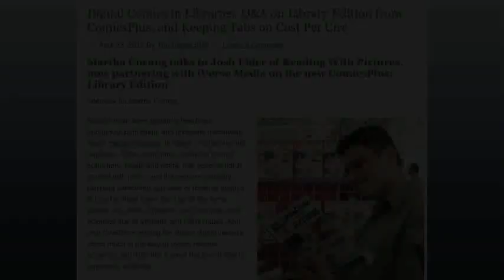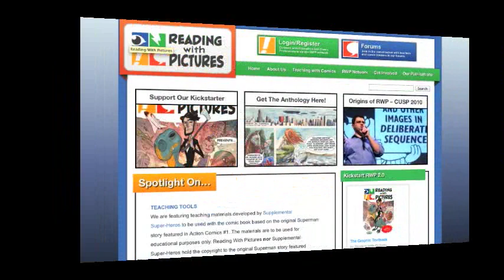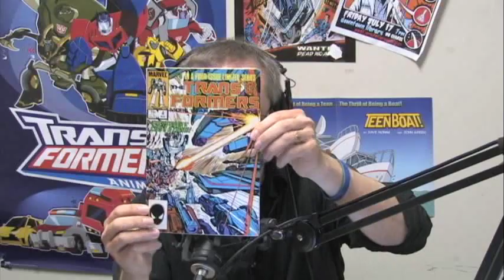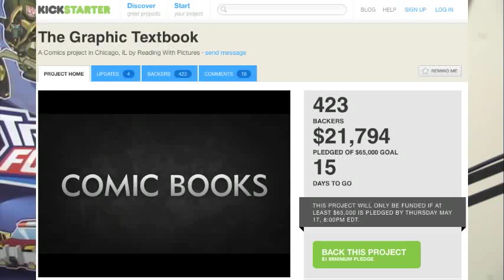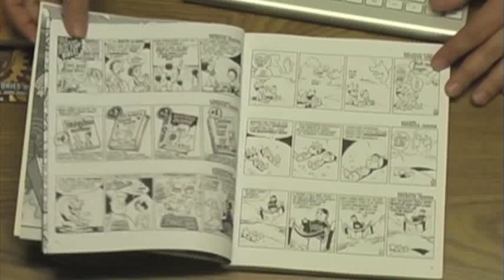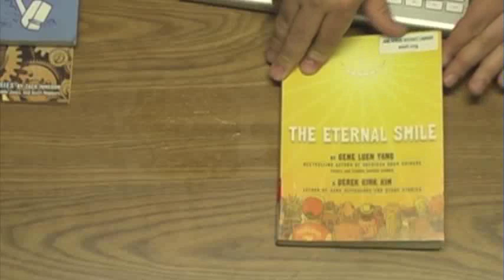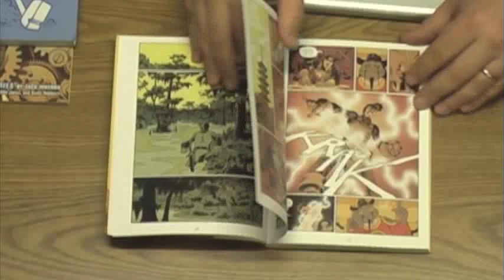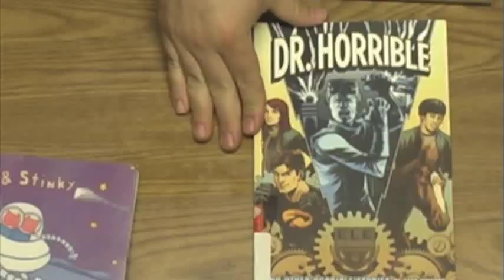Comics Are Great! 55 - Who Needs Flying Cars?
Digital comics in libraries. Comics textbooks in schools. Has the utopian future finally arrived?

I'm joined this week by Eli Neiburger of the Ann Arbor District Library ) and Josh Elder of Reading With Pictures ) for a talk on the future of digital delivery and licensing in regards to comics. Josh's new venture, the iVerse Media Comics+ Library Editions promises some new ways to think about how digital comics can find their audiences. Given that libraries account for nearly 40% of youth graphic novel sales, we talk about the leverage that they currently have and how comics makers might think of libraries as distribution points for their work. We close with some more thoughts on how the Internet "exposes the posers" and brings us up against the real challenge, to just make something awesome. But what does that even mean? It's a fun talk about futurism with two intensely smart people.

Recorded live out of the Ann Arbor District Library Netcast Studio